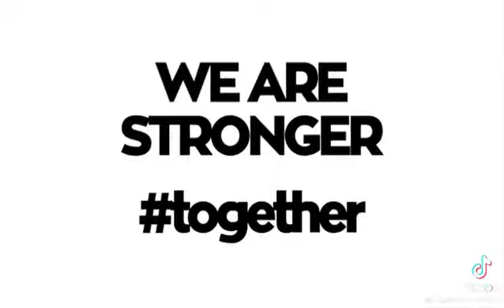15 minute city's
To catch a butterfly video's